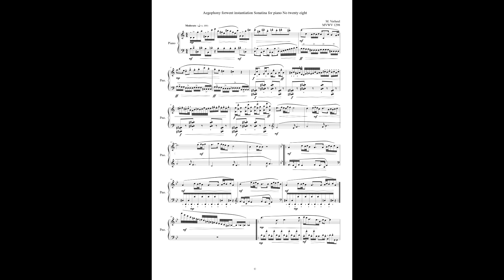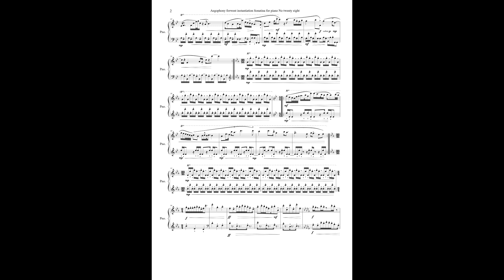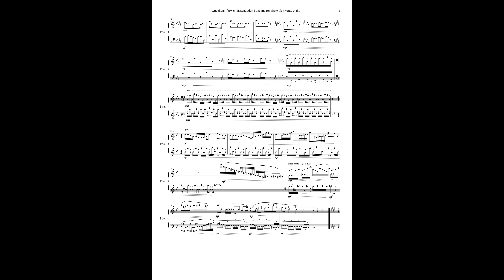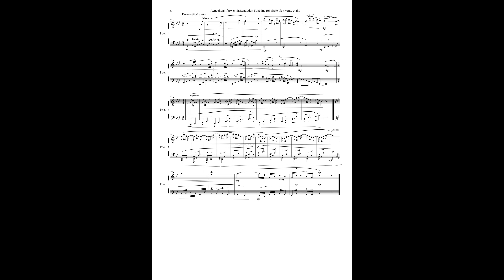Sonatina for piano No twenty eight, Aegophony forwent instantiation MVWV 1298. Maurice Verheul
Aegophony forwent instantiation Sonatina for piano No twenty eight MVWV 1298

Piano: Fiona Aáron Piston
A Hommage to Friedich Kuhlau (all 28)

The Sonatinas of Maurice Verheul, by Michael Habermann

There are 28 sonatinas (composed from February 7 to August 29, 2019), each a multi-movement work. As a group they are perhaps the most accessible of his work. Sonata form is present in the first movements; the second movements are generally the traditional "slow movement", and the concluding movements exhibit, with few exceptions, vitality, daring, dash, and verve. Excepting the first two, which are immense in every dimension, the remaining works are of conservative length and moderate in their pianistic demands. He works creatively with patterns (which I believe, are basic and essential to "real" music): repetition and variation, expectation and fulfilment, are present. It isn't enough, however, to come up with a nice idea, repeat it, develop it, and contrast it. The whole piece has to have a feeling of closure. That is what gives the memory of the work a really satisfying glow.  He never employs tried-and-tested formulas, or structures to resolve musical problems. Each is a unique situation, not a potpourri.

The composer has given a hint regarding the compositional process for these works. He wrote, "... We need structure, we live {because} of structure ... without structure we are lost."  Even the most virulent expositions have it. Latin rhythms are prominent in others. He writes, "When you listen to classic Tango and other folk music they tell stories.  Yes, my music has bounce, but bounce because it's part of the story." "Emotion versus ratio", he writes. "... my music / stories needs emotion; they need anger, love, hate, tenderness, etc. -  they need human emotion." Regarding the act of creation: "The choral has some soul-deep moments but also weird twists" - or, the material itself has a life of its own, that the composer wrestles with.  "Music before notes."  Harmony? "I love raising and lowering leading tones because I don't give in to expecting an ending ... normally I think it's over when I say it's over - not when the listener thinks it should be over." There are other important things that go into the brew, "You see, a composer must have some stand-up comedian skills."

The composer has made some brief comments about several of them.

No. 1. "Sonatina 1 is based on the Fibonacci sequence and the derivative I made, and the uppertones 6 to 13"
No. 3. "This one is made for you! The first part of the 3th is in fact much shorter!"
No. 4 is "for advanced students"
No. 7. "I have to find ideas, nice ideas, that are within the reach of five fingers."
No. 9. "Yeah it's Muzio!!! The MM above Measure 1 is also a clue. It's the anagram of Muzio Clementi"
No. 10. "It's very bouncy and short"
No. 24. "a small child-like work"
No. 26. "By far the most saddest sonatina of them all"

Given their clearly-defined outlines, I have given nicknames to all but four, with the composer's approval.

Sonatina 1, Ostinato Deciso
Sonatina 2, The Cosmic Dance of Delight
Sonatina 3, Jazz Session
Sonatina 4, Mistica
Sonatina 5, The Voyage
Sonatina 6, Introspectiva
Sonatina 7, The Pulse
Sonatina 9, Facile - Humoristica (Divertimento)
Sonatina 10, Spiritoso
Sonatina 11, Exploratory
Sonatina 12, Promenade (Luminosa)
Sonatina 15, Capriccioso
Sonatina 16, Plainte
Sonatina 17, Semplice
Sonatina 18, Characteristic
Sonatina 19, Ritmica
Sonatina 20, Preludio Giocoso e Aria Mesto
Sonatina 21, Duetto
Sonatina 22, Exotica
Sonatina 23, Invention
Sonatina 24, Insouciante - Vision
Sonatina 25, Resignation
Sonatina 26, Incantation
Sonatina 27, Winter

No nicknames are given to numbers 8, 13, 14, or 28.

With the composer's permission, I have compiled a sonatina, named "Combo". The first movement from No. 7 opens the work. The last two movements of No. 14 complete it.